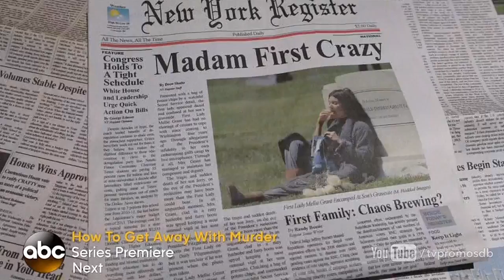Scandal 4x02 Promo "The State of the Union" (HD)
Scandal 4x02 "The State of the Union" - In order for Fitz to make the biggest impact with his State of the Union address on gun control, Cyrus sets out to recruit a power couple (Mary McCormick and Josh Randall) who are influential on the issue. Meanwhile, Mellie’s personal struggle gets national attention on “Scandal,” Thursday, October 2nd on ABC.